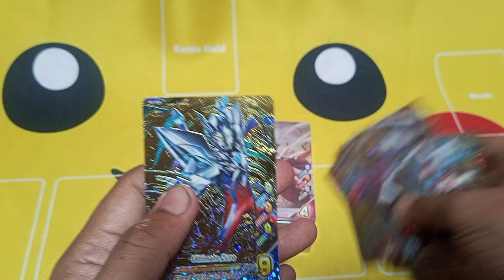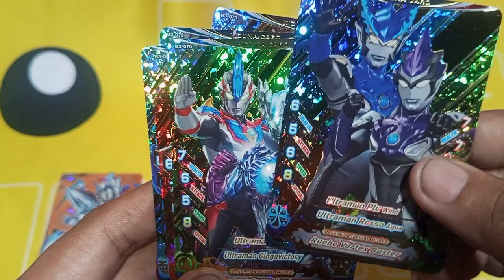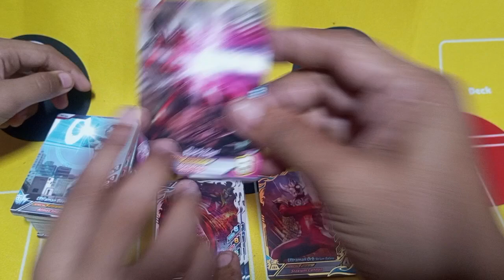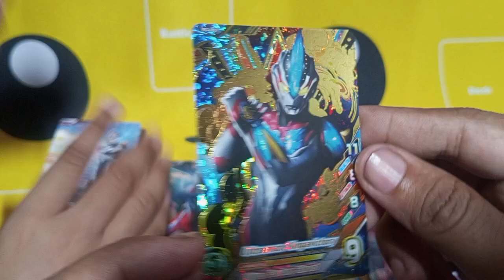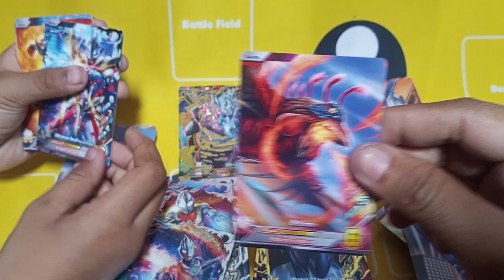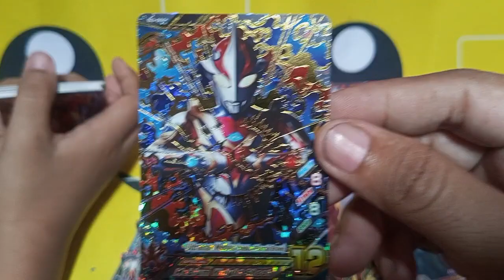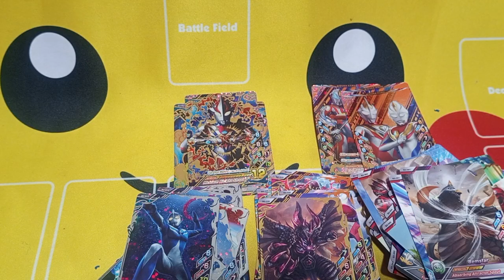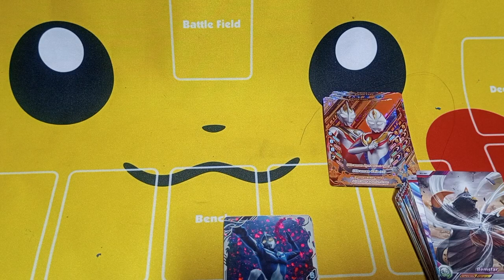Unboxing Ultraman Fusion Fight R/B version 3 Part #3